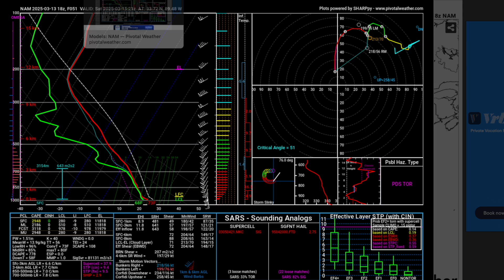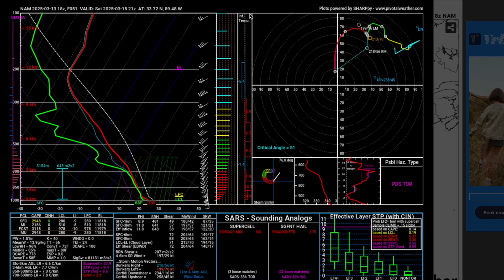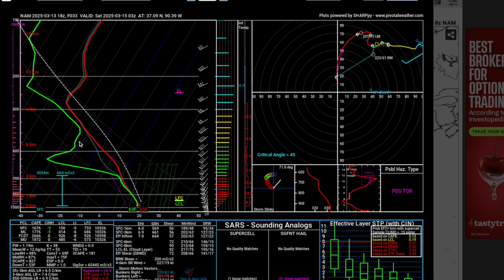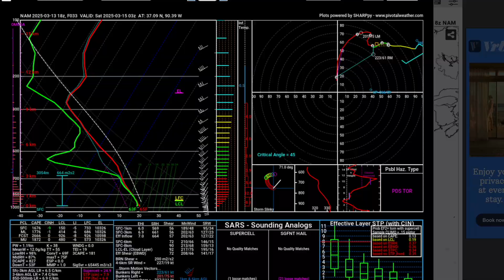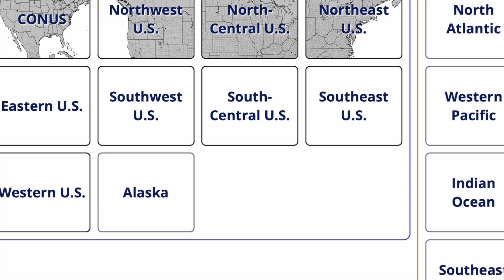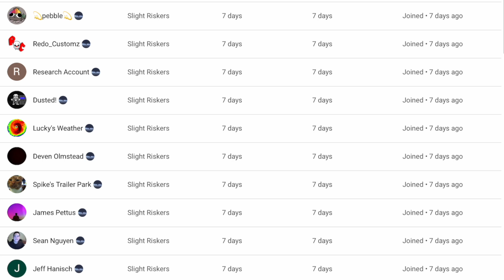The Biggest Tornado Outbreak Of 2025 Is Here...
A pattern change is coming in our weather that will prompt significant winter storms, massive severe weather outbreaks, and even strong tornadoes all across areas like Illinois, Indiana, Ohio, Michigan, Iowa, Kansas, Nebraska, Alabama, Mississippi, Arkansas, Louisiana, Texas, Tennessee, Georgia, and more. In this video we give you everything that you need to know about these systems.